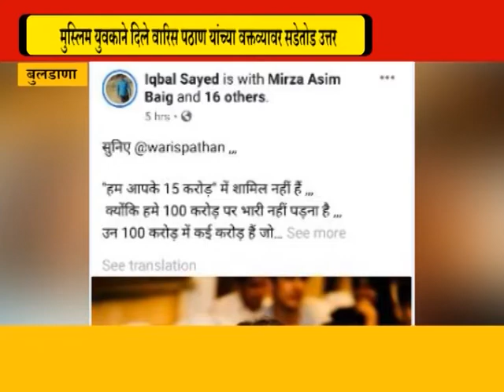WarisPathan - मुस्लिम युवकाने दिले वारिस पठाण यांच्या वक्तव्यावर सडेतोड उत्तर|MKNMARATHI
गुलबर्गा येथील सभेत एमआयएमच्या माजी आमदार वारीस पठाण यांच्या वादग्रस्त विधानावर देशभरातून प्रतिक्रिया उमटण आहेत. अश्यातच बुलडाण्याच्या एका मुस्लिम युवकाने वारीस पठाण यांना आपल्या फेसबुक अकाउंडच्या माध्यमातून वेगळ्याच शब्दात उत्तर दिलंय.